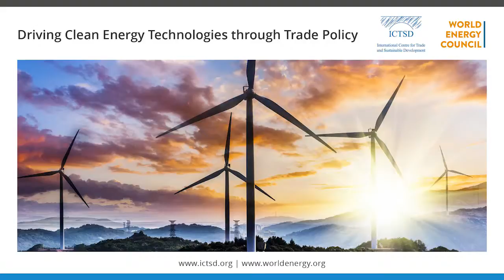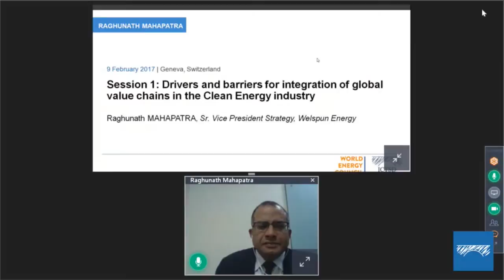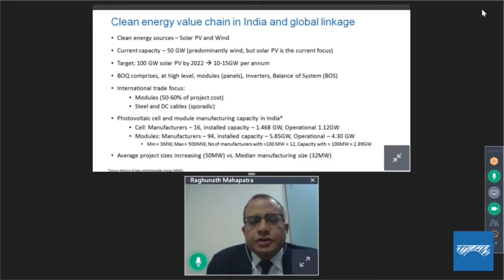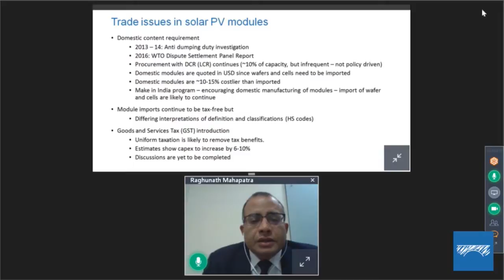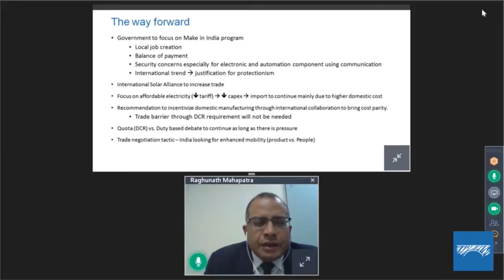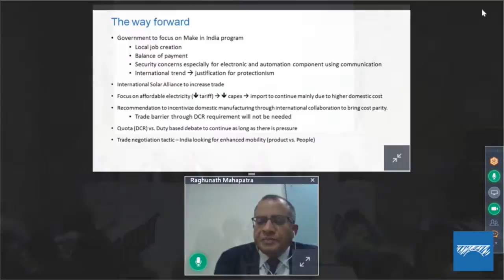Driving Clean Energy Technologies through Trade Policy - Session I